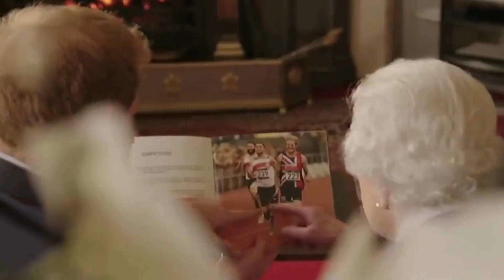Meghan's Decision: Harry to Attend Coronation Alone, claims Butler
Breaking News: Harry to Attend Coronation Alone After Meghan's Decision, Claims Butler

According to Paul Burrell, the former butler of the late Princess Diana, the Duchess of Sussex will not accompany her husband to the coronation of his father, Charles III.

Scheduled for May 6, the coronation of King Charles III is shrouded in speculation, with one of the most "noisy" being whether Prince Harry and Meghan Markle will attend or not. So far, the Duke and Duchess of Sussex have confirmed receiving the invitation, but not their presence. According to a former royal collaborator, the Hollywood actress will refuse to accompany her husband to the royal ceremony.

In an interview with Closer Magazine, Paul Burrell defended that if the Duke and Duchess of Sussex decide to attend the coronation, the event will be "incredibly uncomfortable." In the ex-collaborator's assessment, the atmosphere between the couple and the royal family members has been very strained since the premiere of Harry & Meghan, the Netflix documentary series about their love story, in December last year. Following that was the release of the prince's memoir, Spare.

"It's likely to be incredibly uncomfortable for them, especially for Meghan. Are they prepared to face the music?" Burrell endorsed. In answering his own question, the ex-employee criticized the Duchess of Sussex: "I don't think Meghan is brave or strong enough to be there. She would have to look into the eyes of a family that pushed her under a bus."

Burrell continued his point of view with the theory that Harry will attend the coronation alone, just like he did at his paternal grandfather's funeral, Prince Philip, in April 2021. "Meghan probably told him that she can't stand by his side if he decides to go," he argued. According to the ex-butler, the Duke of Sussex has a thousand and one reasons not to witness his father's important event, but the main one is to come face to face with his stepmother, the Queen Consort Camilla Parker Bowles.

In Paul Burrell's view, it will be complicated for Harry to see Camilla at the event because she will occupy the place where his late mother, Princess Diana, should have been. In interviews, the prince called the Queen Consort a "dangerous villain." In the book, the Duke of Sussex described her as a "wicked stepmother." According to sources, Camilla even plotted to prevent members of the royal family from attending the baptism of Harry's youngest daughter, Lilibet Diana.